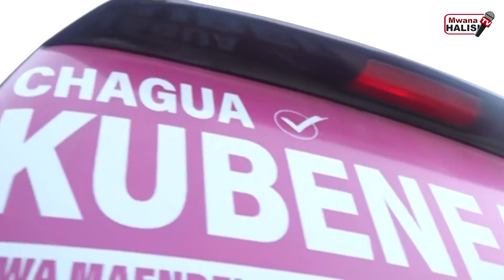KUBENEA ATOA SOMO UCHAGUZI 2020 / 'HAJUI KAZI YA MBUNGE'